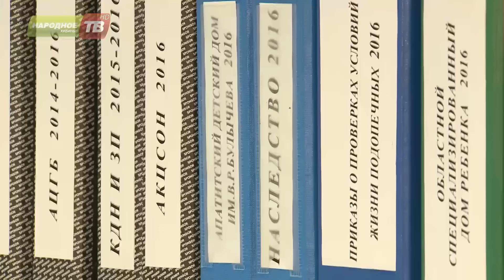Нужна Помощь от 04.02.2016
Есть ли в Кировске и Апатитах очередь из приёмных родителей? Первое слово Варвары Петряковой и спасибо всем неравнодушным в программе Татьяны Никуличевой «Нужна помощь!?»